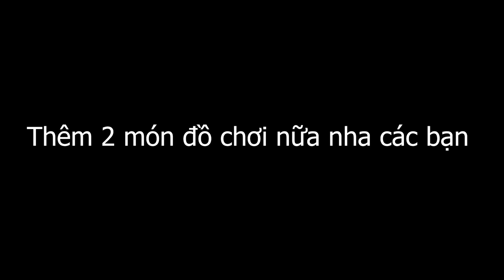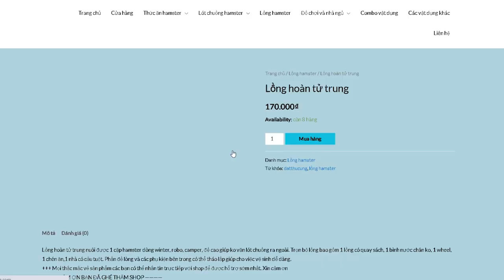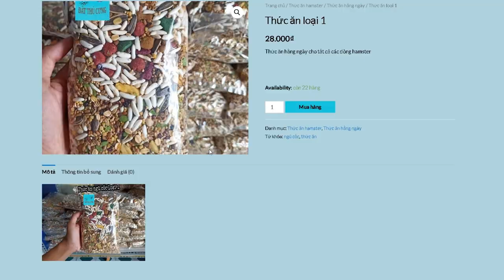Làm đồ chơi cho Hamster Bear bằng Que Đè Lưỡi